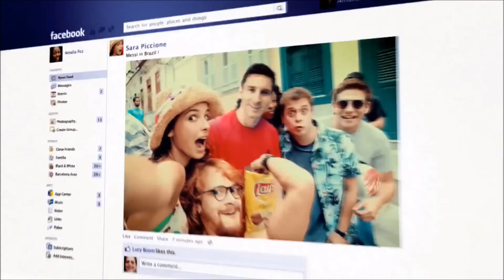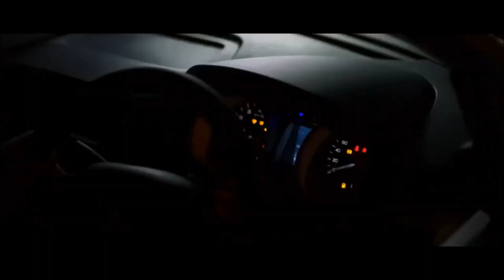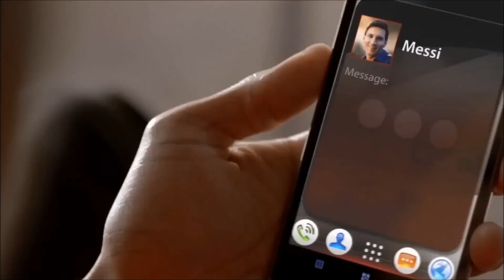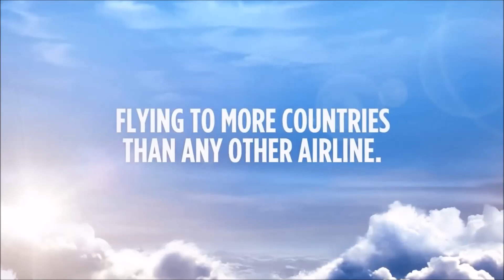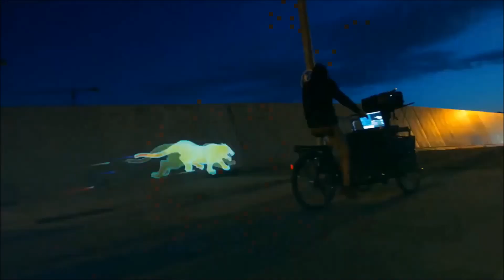Best Ads of Lionel Messi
MessiGOAT (Greatest of All Time)
MessiFCB (Messi at FC Barcelona)
MessiPSG (Messi at Paris Saint-Germain)
Hello Friends...Myself Sabhyaa Gyana.
On my channel you would see videos related to the below topics.
Motivational Videos
Lionel Messi Says Namaste India | Tata Tiago’s Campaign Ad With Messi | Tata Tiago Ad LionelMessi LionelMessi LionelMessiTiagoAd Indian Fans Celebrate the Messi Factor.. Once Messi did a commercial for Tata Tiago Car as he was the brand ambassador. Presenting before you the same video.

Argentine footballer